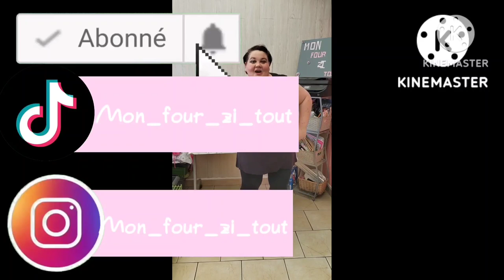food truck #4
Maquette food truck de action